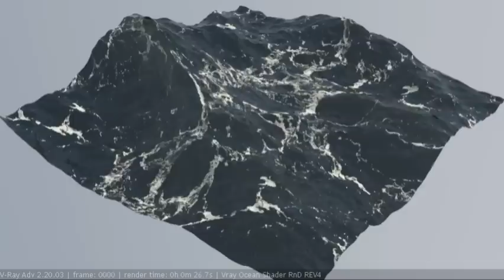Vray Ocean Shader Rnd WIP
Low quality renders.

Personal RnD for a decent ocean shader in Vray.

Ocean surface created with HOT in 3ds Max.

Still a lot of work that needs to be done.

Goals are to create various systems to produce the following:

-Realistic shading of the ocean surface
-Surface foam
-White caps and trails
-Object interaction foam
-Object wakes
-Ocean spray
-Fog